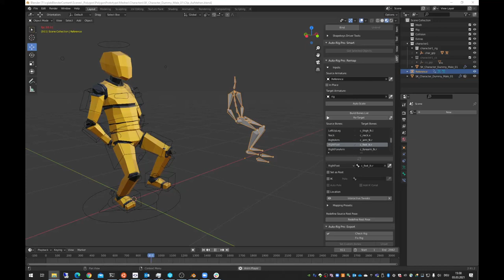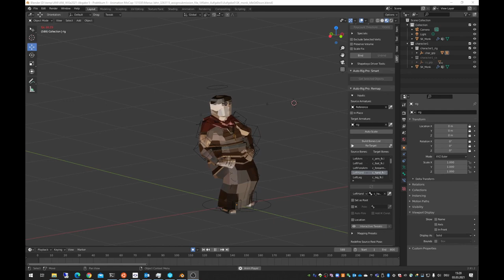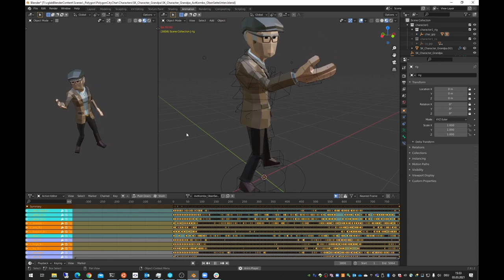ANI MotionCaptures AlphaTests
Xsens motion captures and editing in Blender - alpha tests

Computeranimation course - Computer graphics and Animation (ANI) Wintersemester 2021

Fachgruppe Informatik - Computergrafik - https:/cg.ik.w-hs.de